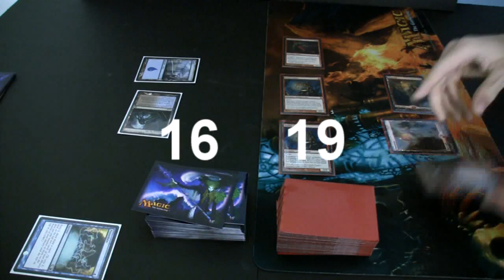UB Control VS Red Deck Wins SCARS OF MIRRODIN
UB shroud Control VS Red Deck Wins in Scars of Mirrodin

UB Control

2 Jace, the Mind Sculptor
2 Jace's Ingenuity
2 Cancel
2 Stoic Rebuttal
4 Mana Leak
4 Doom Blade
4 Duress
4 Calcite Snapper
2 Sphinx of Jwar Isle
2 Consume the Meek
4 Preordain
2 Into the Roil
4 Drowned Catacomb
4 Creeping Tar Pit
4 Tectonic Edge

Red Deck Wins

4 Koth of the Hammer
4 Lightning Bolt
4 Burst Lightning
4 Searing Blaze
4 Assault Strobe
4 Goblin Guide
4 Plated Geopede
4 Kiln Fiend
4 Kargan Dragonlord
4 Arid Mesa
4 Scalding Tarn
2 Teetering Peaks